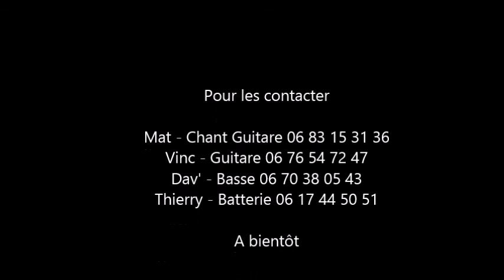Makesonoise 23 5 14